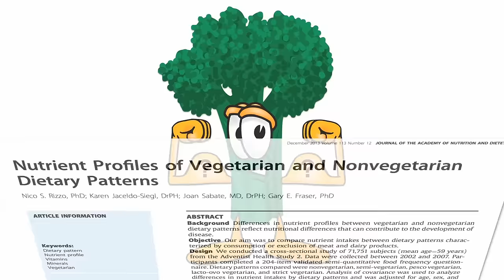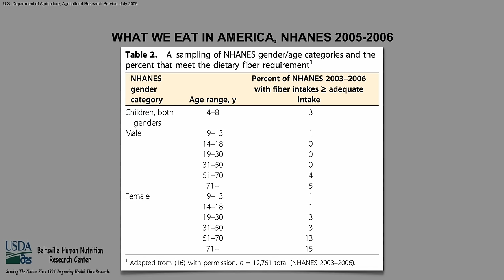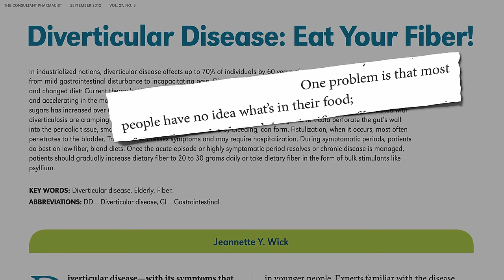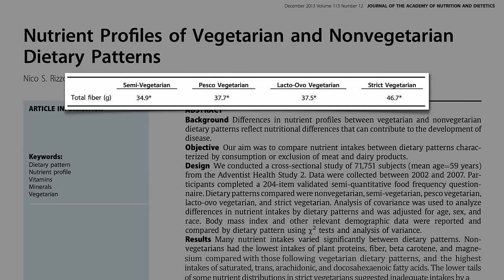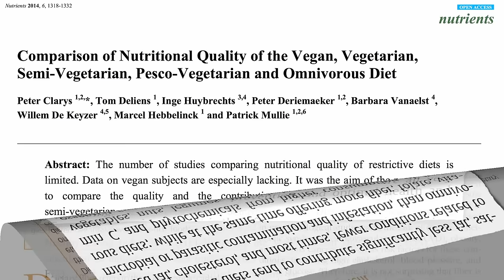Flashback Friday: Do Vegetarians Get Enough Protein?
Nutritional quality indices show plant-based diets are the healthiest, but do vegetarians and vegans reach the recommended daily intake of protein?

Have a question about this video? and someone on the NutritionFacts.org team will try to answer it.

Want to get a list of links to all the scientific sources used in this video? You’ll also find a transcript and acknowledgments for the video, my blog and speaking tour schedule, and an easy way to search (by translated language even) through our videos spanning more than 2,000 health topics.